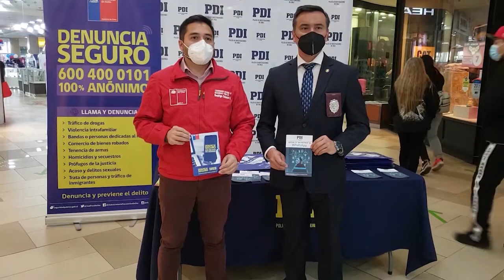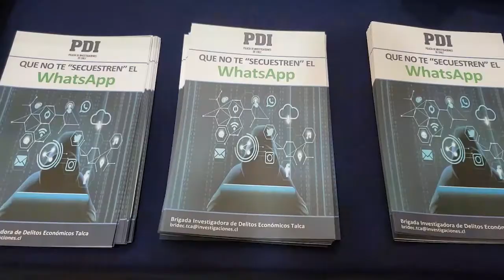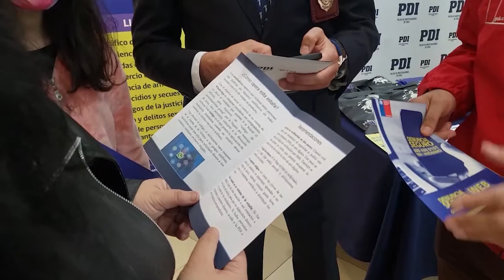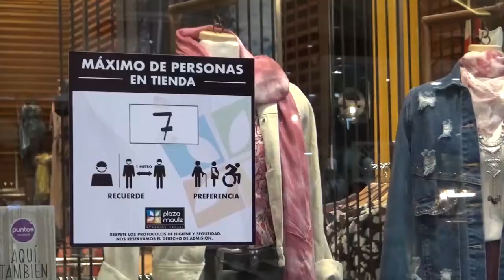LINARES HOY | JUEVES 16 DE SEPTIEMBRE 2021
Te invitamos a revisar la edición del día Jueves 16 de septiembre de nuestro noticiero LINARES HOY.

De lunes a viernes a las 21:00hrs por las pantallas de Canal30 Linares a través de su señal analógica 32, STB 187, IPTV 113 o ISDB-T 44.3.